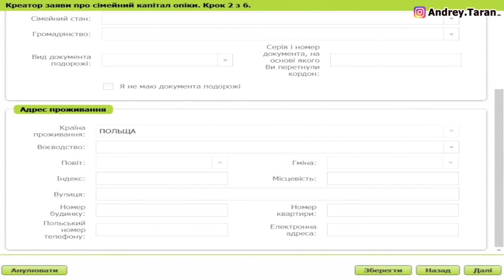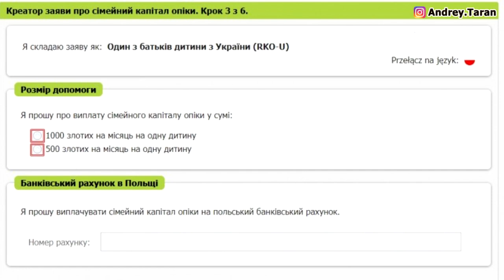Встигни! В Польщі можна отримати 12000 на дитину! Rodzinny Kapitał Opiekuńczy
- Ссылка на перевод денег из Польши. Получи CashBack 5 евро за перевод от 500 злотых
Мои другие YouTube каналы:
НАШИ УСЛУГИ :
Воеводское приглашение
Изучайте польский язык с юмором